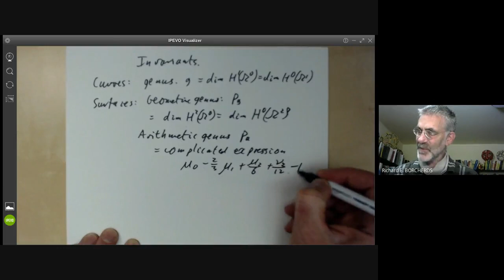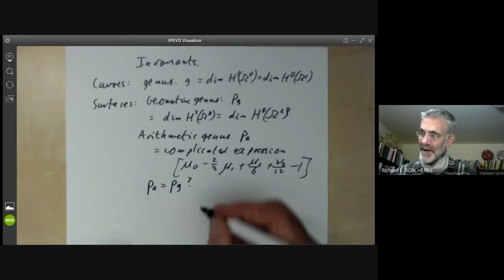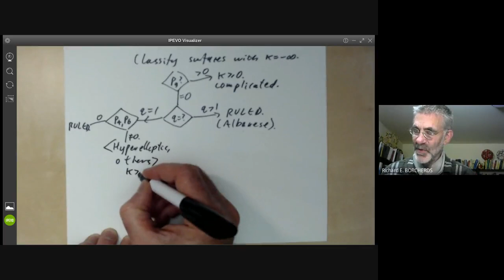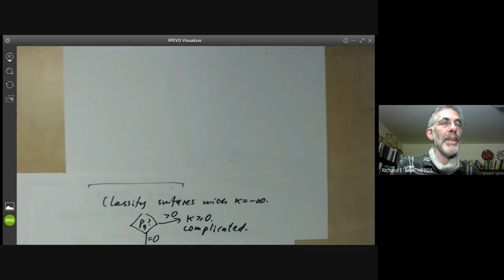Complex surfaces 4: Ruled surfaces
This talk gives an informal survey of ruled surfaces and their role in the Enriques classification. We give a few examples of ruled surfaces, summarize the basic invariants of surfaces, and sketch how one classifies the surfaces of Kodaira dimension  minus infinity.